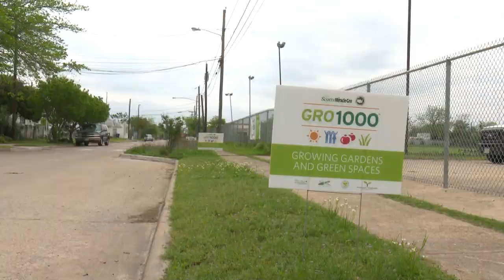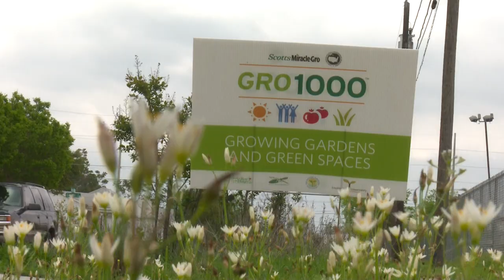DALLAS MAYOR MIKE RAWLINGS BRINGS YOUTH FARM TO WEST DALLAS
The Dallas Mayor, The US Conference of Mayors and Scotts Miracle-Gro Company came together on April 7 to Dedicate the La Bajada Urban Youth Farm in Dallas. The Farm will serve as a community green pace and allow youth to get work experience and learn environmental stewardship as paid interns.